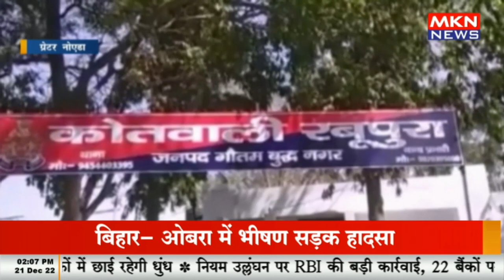ग्रेटर नोएडा - नाले में मिला एलएलबी स्टूडेंट का शव